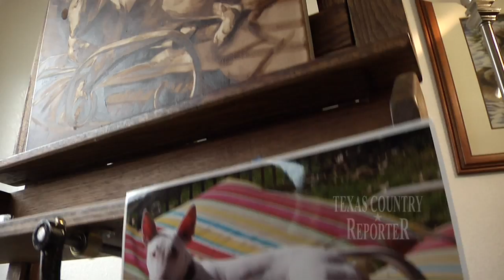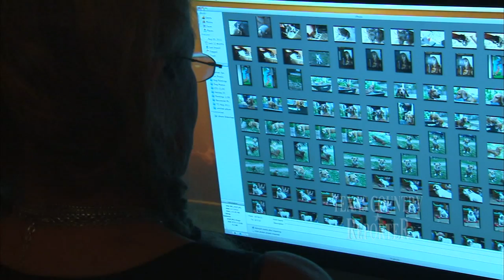Pet Painter (Texas Country Reporter)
Find out why pets make much better portrait subjects than people.

Peggy Box
Austin, TX